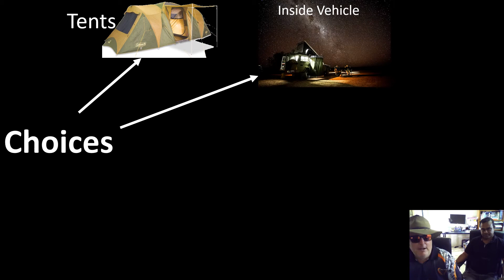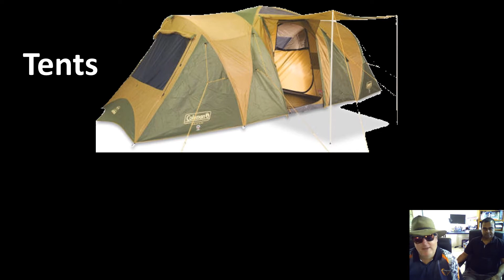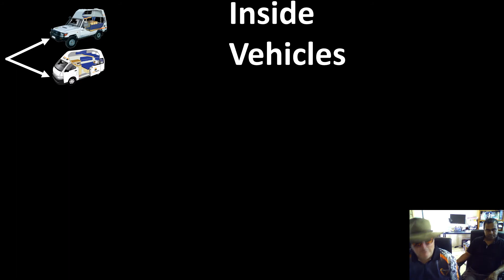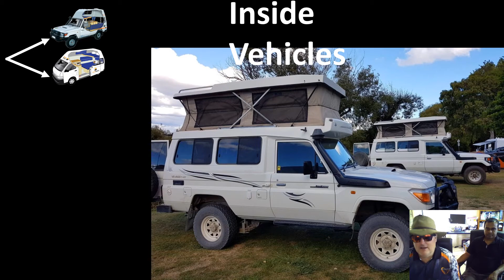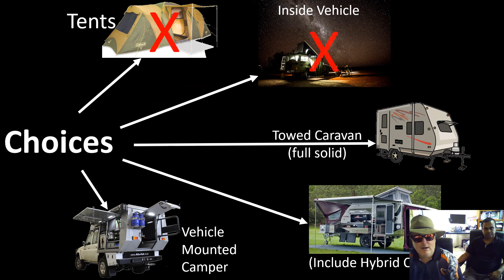Choice of Camper - Part 1 of 5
Part 1 of the decision process on what sort of camper to use.